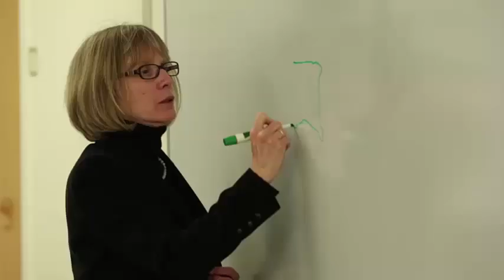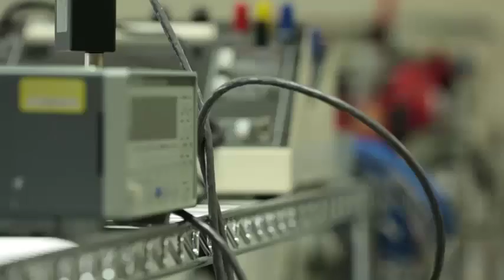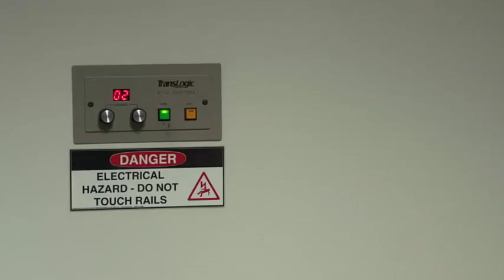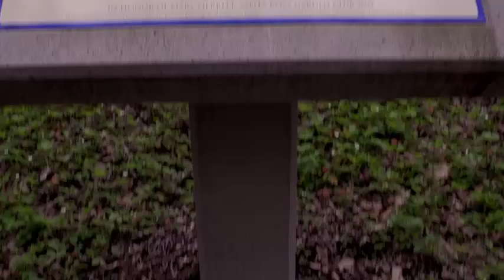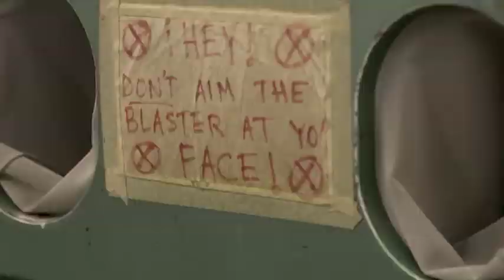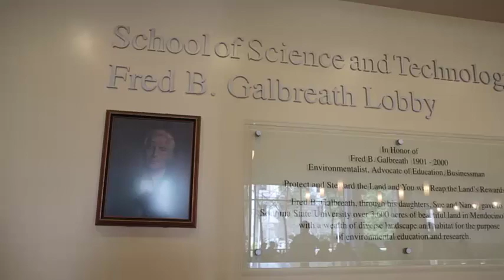The Breadth of Sonoma State University Programs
A 10-minute video that shows the breadth of Sonoma State University academic programs.